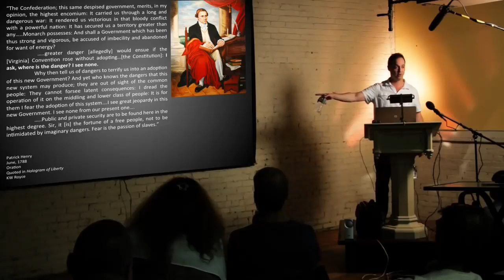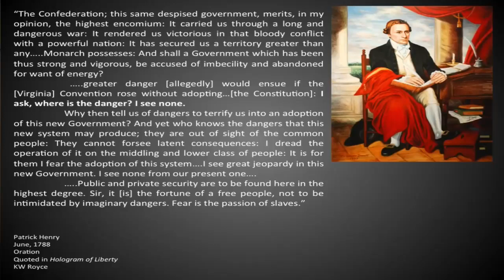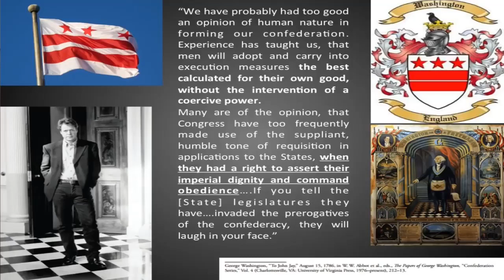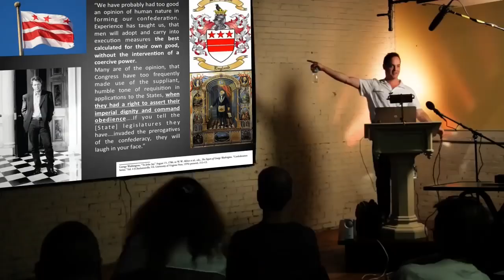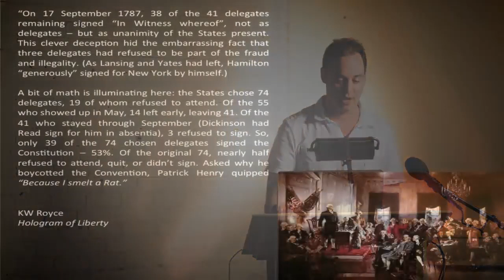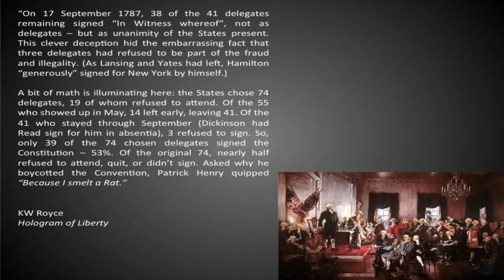🔵How was the federal constitution set up? Do you know? If not, you should learn.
🔵How was the federal constitution set up to take over the articles of confederation? Art Capozzi describes how the federal constitution was set up from a false flag called Shay's rebellion. It is the fascinating truth of how the federal constitution was created when the articles of confederation were working just fine for the new States of the Union.

Search YouTube for "Pattern Recognition Time II" to watch the entire presentation from the De-Mystifying The Occult Seminar on Saturday, October 4, 2014 in Manchester, CT.

A Live, All-Day Seminar By
MARK PASSIO of WhatOnEarthIsHappening.com
Saturday, October 4, 2014
9:00 am – 8:00 pm
Manchester History Center
175 Pine Street

✅ Please click the Like button, subscribe to the Vocational Science of Freedom and ring the bell for new classes and a wealth of free knowledge about your natural and common law rights, which keep you FREE in a world full of slaves.

✅ ALL of your questions can be answered instantly by joining our online community. The VSOF community platforms can be found in the Links section on our YouTube page, and in the “About” sections of our Rumble page, Odysee page and our Gab page. There you will find hundreds of sovereign minded men, who are members of the Vocational Science of Freedom, ready to answer whatever questions you have.

🦅💲 Please help support the VSOF by giving a donation to the VSOF PayPal

✅Here are all of the handbills (instruction books) that fully explain the VSOF Status correction process for being a State Citizen/American Citizen, freeing yourself from the United States federal corporation and claiming your estate.

💽 To have the entire VSOF hard drive (over 800 gigs of knowledge collected over 25 years) or any other service we provide you can download the VSOF price sheet from here💥 Our E-mail is located at the bottom of our price sheet.

🔵🔴🟠🟢VSOF civics and Sovereignty classes are held on alternate Wed and Sat nights at 7:00pm Central standard time, for one hour on our VOSF community platform.
It is for the good of all Americans that we all live in a constitutional republic and continue to grow and perpetuate this great experiment in Self-Government.

🔵 It is the right and duty of all Americans to assemble and to discuss all matters regarding our rights, as we see fit, in our own republic. This fundamental right is protected by the first article of the bill of rights.

🟠"The Natural Liberty of man is to be free from any superior power on earth, and not to be under the authority of man, but only to have the Law of Nature for his rule." John Locke